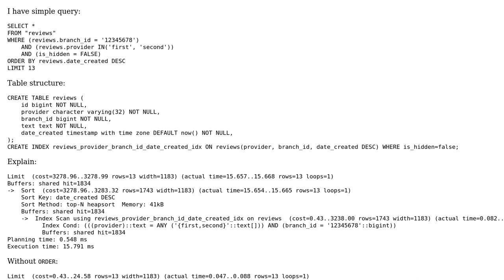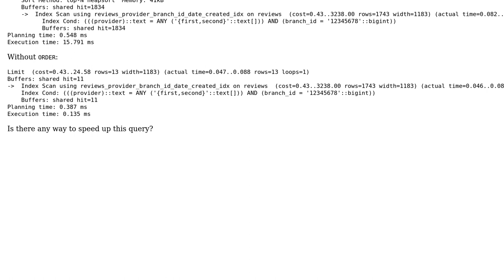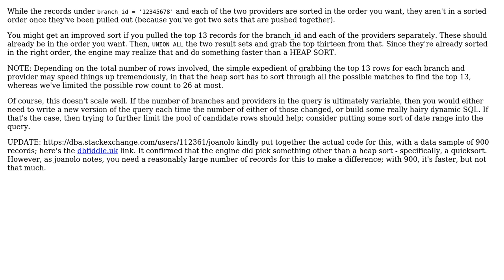Databases: How to optimize query with ORDER and LIMIT?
With thanks & praise to God, and with thanks to the many people who have made this project possible! You are responsible for your own actions.